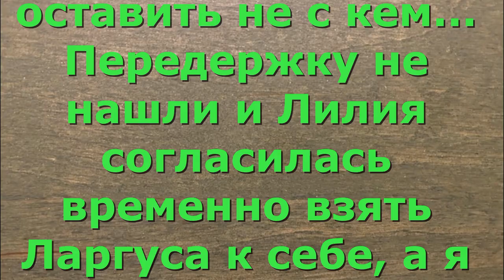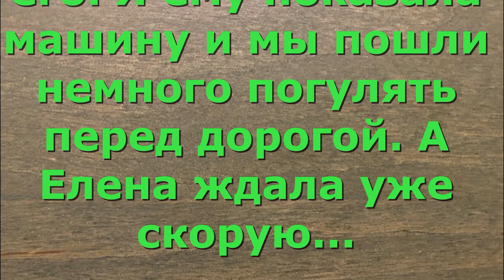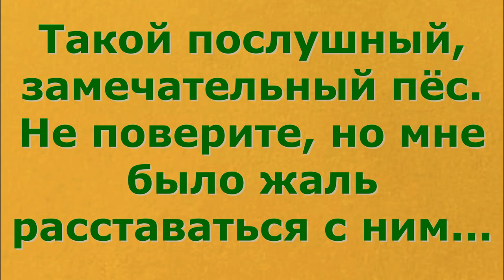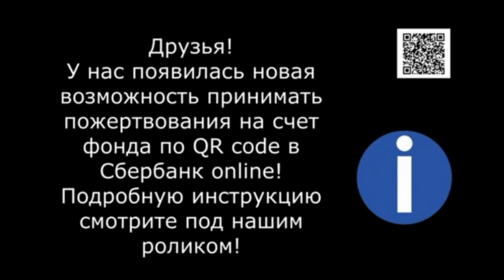Хозяйка Ларгуса заболела, но мы своих не бросаем! The owner of Largus is ill.